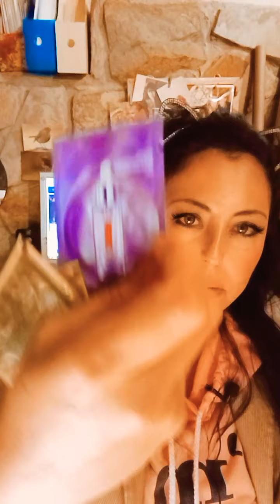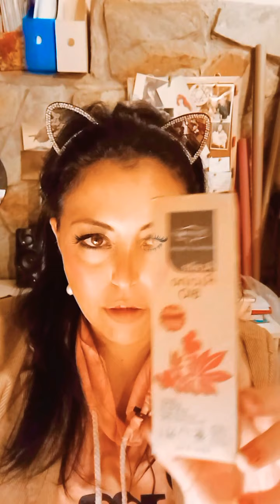HAUL COMPRAS DRUNI 💄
hola amorosos ,hoy les nuestros mis compras en druni,varias cosillas